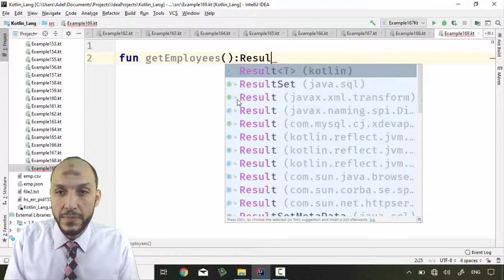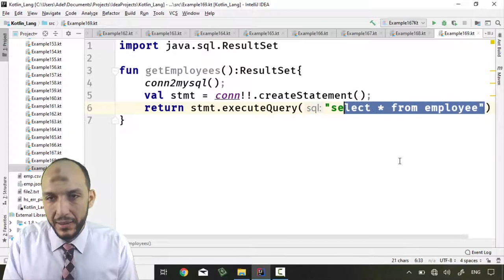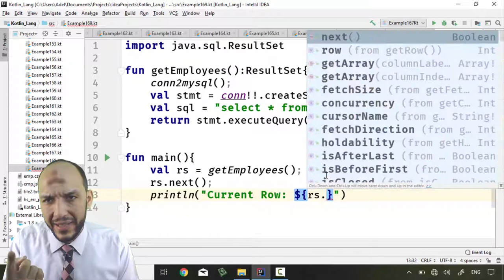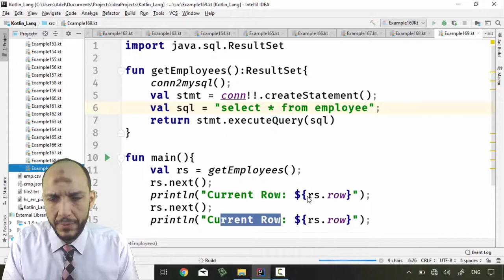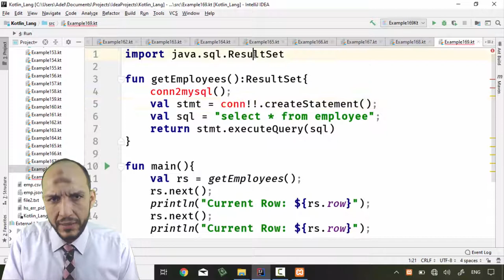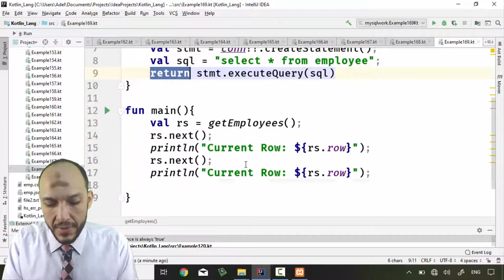156 Android Kotlin – Working with Databases get table data from table createStatement, executeQuer